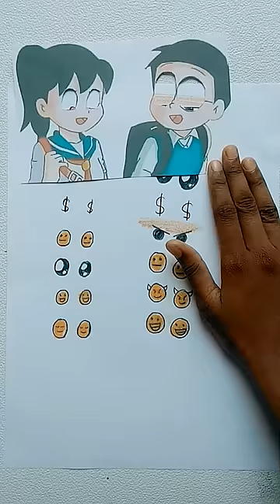which is your favourite eyeball 😆😆#‎@Heena creativity